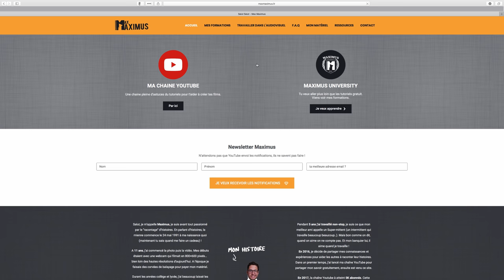5 conseils pour réussir ton Tournage/Montage !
​Dans cette vidéo je te donne 5 conseils pour t'éviter les ennuies lors de ton montage vidéo.
Le montage vidéo est un étape importante dans ton projet et ne doit pas être ignorer.

☟ ☟ ☟ MON MATÉRIEL ☟ ☟ ☟